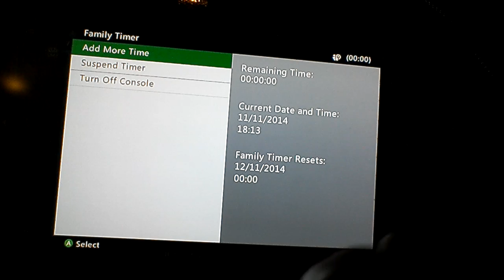Disney infinity (1) the start